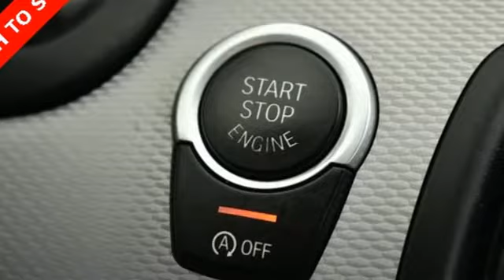Used 2014 BMW 5 Series Atlanta Alpharetta, GA A13017B - SOLD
Year: 2014
Make: BMW
Model: 5 Series
Trim: 550i xDrive
Engine: 4.4L V8 DOHC 32V
Transmission: 8-Speed Automatic Sport
Color: White
Interior: Black
Mileage: 67127
Stock #: A13017B
VIN: WBAKP9C57EDZ35187
Fully Loaded! Must see!br2014 BMW 5 SeriesbrbrBluetooth, Rear View Camera, AWD, Leather, Harman Kardon Surround Sound System, Head-Up Display, Heated Front Seats, Heated Rear Seats, Heated Steering Wheel, Memory seat, Navigation System, Power moonroof, Satellite Radio, Side & Top View Cameras, Soft-Close Automatic Doors.brAudi Atlanta is the largest Pre-Owned Audi Dealership in the nation. Our inventory moves extremely quickly. PLEASE BE SURE TO SECURE YOUR APPOINTMENT. All vehicles are subject to sale at any time. As a courtesy to our clients, a partial payment and signed agreement will secure an appropriate window of time to allow for travel to inspect and accept the vehicle.

Address:
5805 Peachtree Boulevard